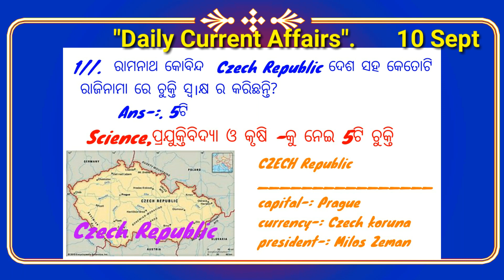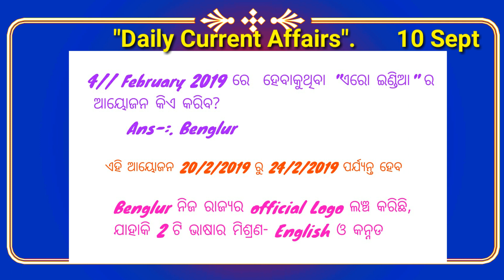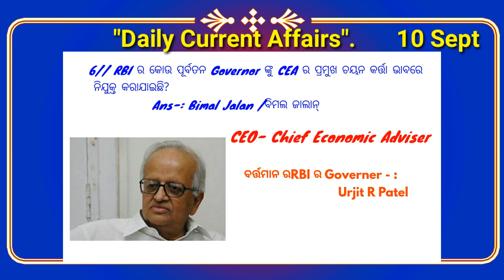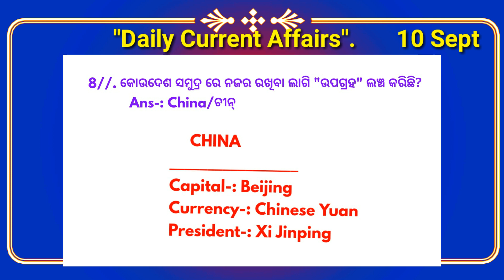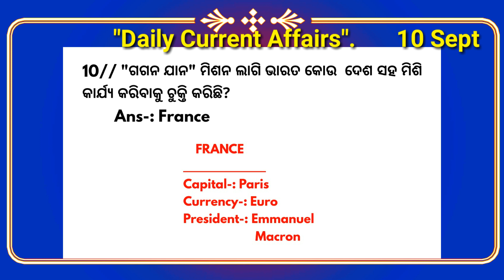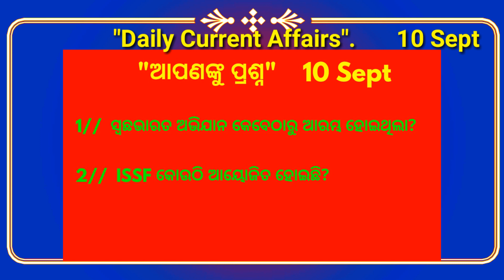10 September 2018 Current Affairs in odia ,Gso